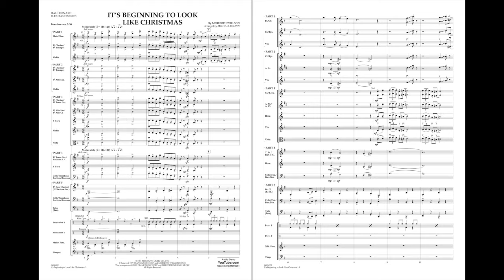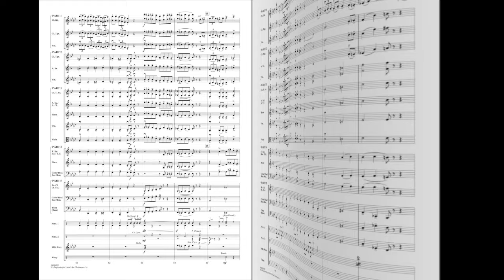It's Beginning to Look Like Christmas by Meredith Willson/arr. Michael Brown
Perfect for a light holiday or winter concert, this appealing setting of Meredith Willson's familiar song is scored for flexible instrumentation in a medium swing style, and creatively passes the melody around to all five parts.
HL04006051
HL04006052